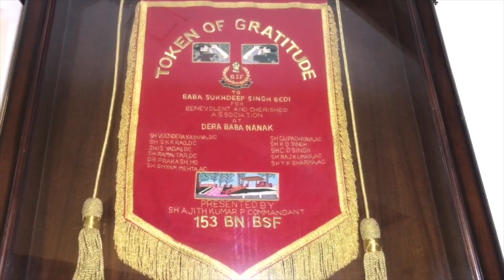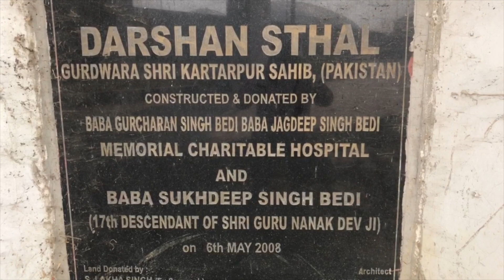Kartarpur Corridor ਕੋਲ ਬਣਿਆ ਦਰਸ਼ਨੀ ਸਥਲ ਤਾਂ ਨਹੀਂ ਰਿਹਾ ਹੁਣ ਉਸ ਬਾਰੇ ਕਿਉਂ ਗੱਲ ਹੋ ਰਹੀ | BBC NEWS PUNJABI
ਕਰਤਾਰਪੁਰ ਲਾਂਘਾ ਖੁੱਲ੍ਹਣ ਵੇਲੇ ਕਈ ਸਾਲਾਂ ਤੋਂ ਬਣਿਆ ਦਰਸ਼ਨੀ ਸਥਲ ਢਾਹ ਦਿੱਤਾ ਗਿਆ। ਦੂਰਬੀਨ ਰਾਹੀਂ ਇੱਥੋਂ ਸ਼ਰਧਾਲੂ ਪਾਕਿਸਤਾਨ ਸਥਿਤ ਗੁਰਦੁਆਰੇ ਦੇ ਦਰਸ਼ਨ ਕਰਦੇ ਸਨ। ਹੁਣ ਕੋਰੋਨਾਵਾਇਰਸ ਕਰਕੇ ਲਾਂਘਾ ਵੀ ਬੰਦ ਹੈ ਅਤੇ ਦਰਸ਼ਨੀ ਸਥਲ ਵੀ ਨਹੀਂ ਰਿਹਾ।
(ਰਿਪੋਰਟ- ਗੁਰਪ੍ਰੀਤ ਚਾਵਲਾ, ਐਡਿਟ- ਰੁਬਾਇਤ)